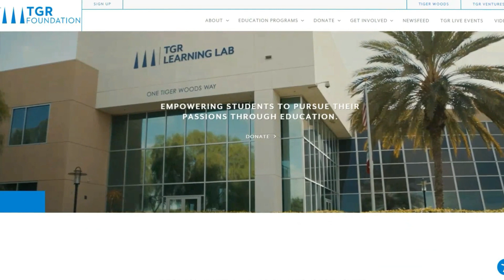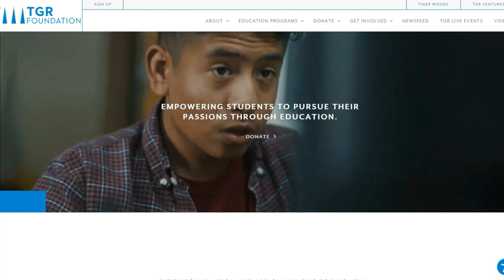Tiger Woods From Rags To Riches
Eldrick Tont " Tiger " Woods (born December 30, 1975) is an American professional golfer. He is tied for first in PGA Tour wins, ranks second in men's major championships, and holds numerous golf records. Woods is widely regarded as one of the greatest golfers of all time and is one of the most famous athletes in modern history.